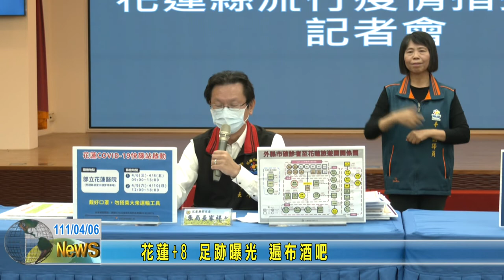20220406 01 花蓮加八 足跡曝光 遍布酒吧